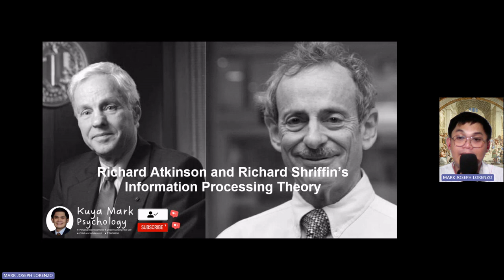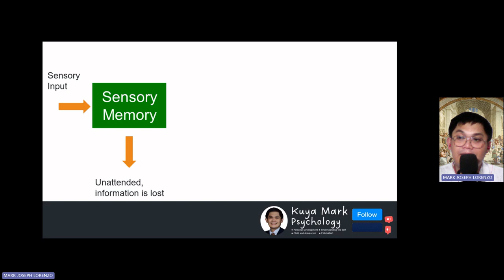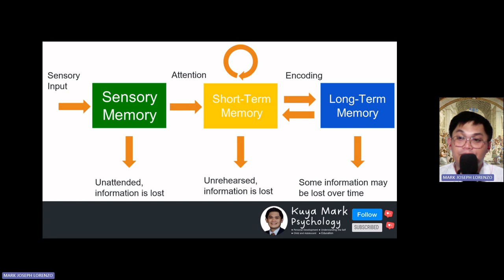Atkinson and Shiffrin's Information Processing Theory Cognitive Theory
Richard Atkinson and Richard Shiffrin's Information Processing Theory Cognitive Theory
Sensory Memory
Short Term Memory
Long Term Memory
Developmental Psychology
Child and Adolescent Psychology
Psychology of Learners